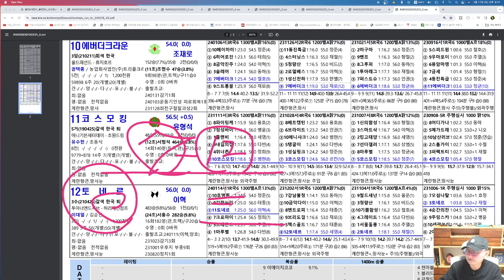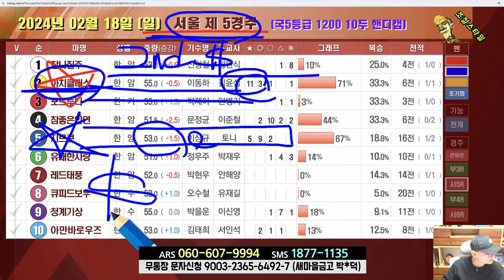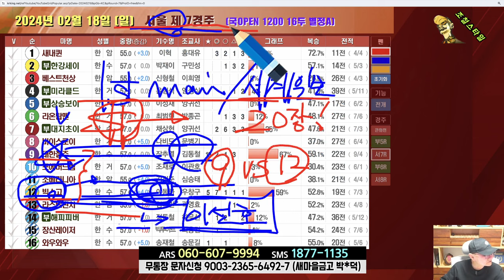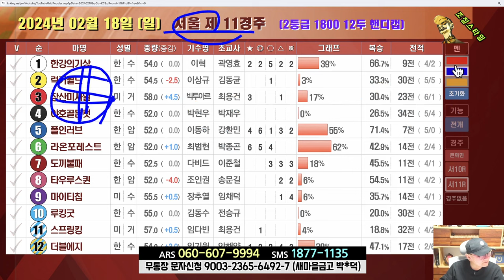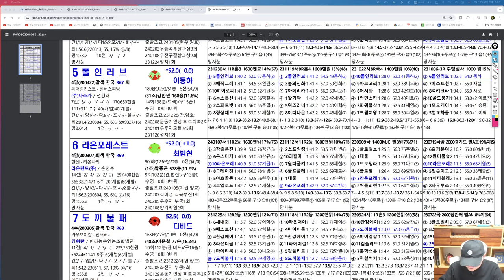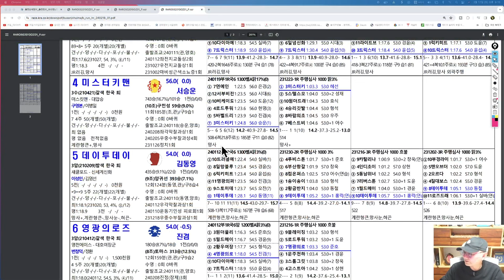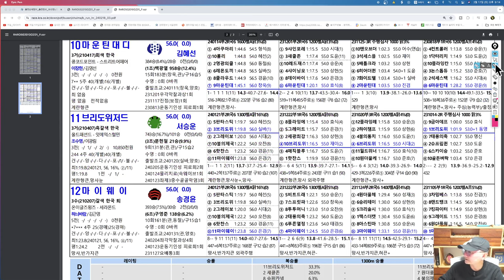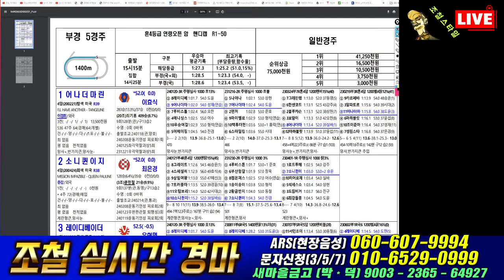[경마] 조철스타일 경마/ [2/18/일요] 실전베팅 / 징검다리 UCC